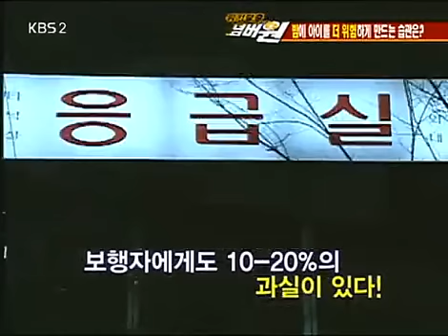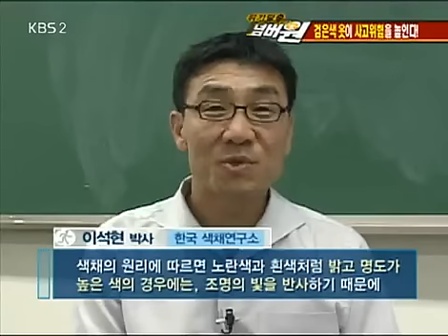위기탈출 넘버원 - Crisis Escape No1 20080616 #003